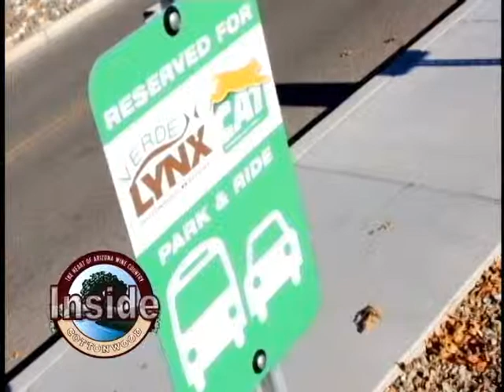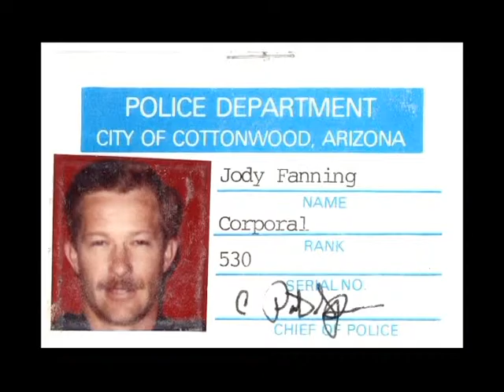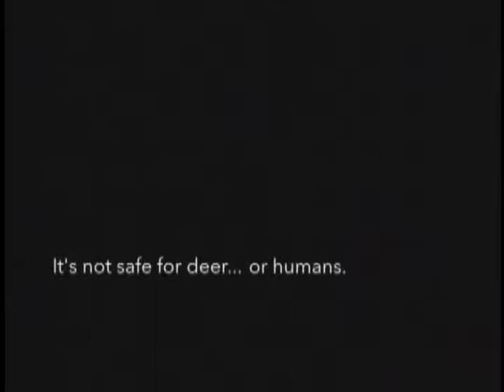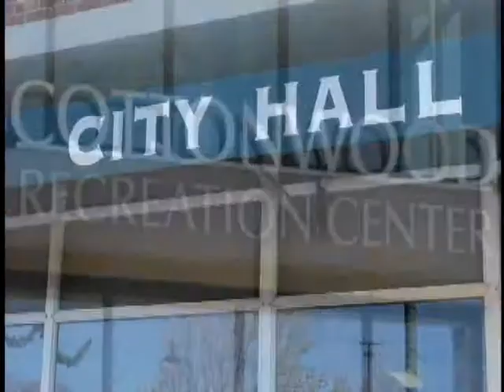Inside Cottonwood November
Cottonwood Police Chief Fanning is retiring after 29 years of service. City planner, Doug Bartosh sits down with him to highlight his career.